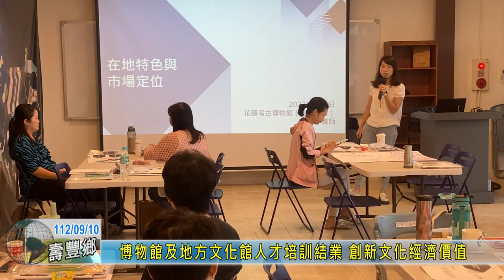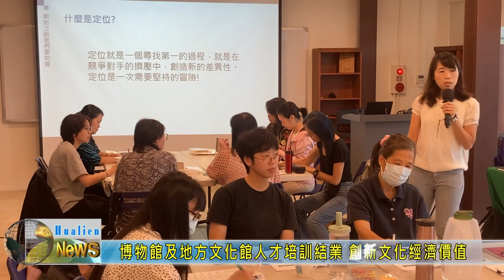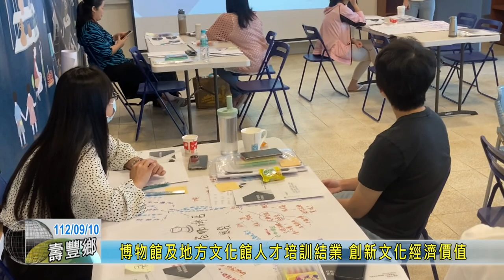20230910 04 博物館及地方文化館人才培訓結業 創新文化經濟價值